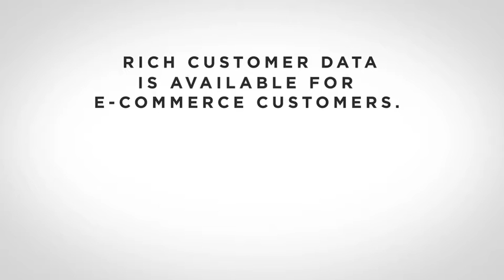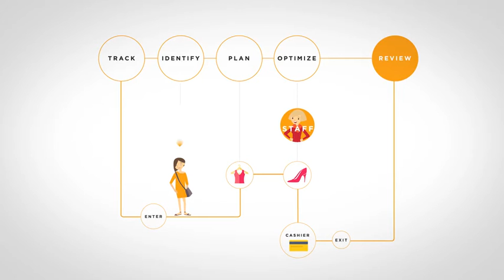MediaZest Retail Analytics Explained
Learn how our unique customer analysis system can work in your store